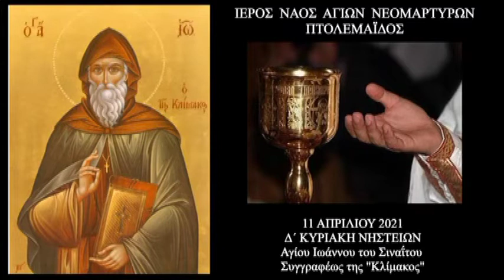ΚΗΡΥΓΜΑ ΑΠΟ ΤΟΝ ΑΡΧΙΜΑΝΔΡΙΤΗ ΑΥΓΟΥΣΤΙΝΟ ΑΥΞΩΝΙΔΗ (Δ΄ ΚΥΡΙΑΚΗ ΝΗΣΤΕΙΩΝ ΑΓΙΟΥ ΙΩΑΝΝΟΥ ΣΙΝΑΪΤΟΥ)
ΚΗΡΥΓΜΑ ΑΠΟ ΤΟΝ ΑΡΧΙΜΑΝΔΡΙΤΗ ΑΥΓΟΥΣΤΙΝΟ ΑΥΞΩΝΙΔΗ (Δ΄ ΚΥΡΙΑΚΗ ΝΗΣΤΕΙΩΝ 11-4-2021 ΑΓΙΟΥ ΙΩΑΝΝΟΥ ΣΙΝΑΪΤΟΥ)